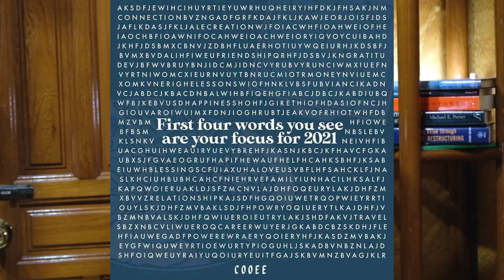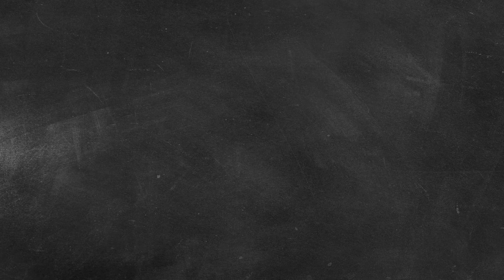วิธีโปรโมทสินค้าและธุรกิจในปี 2021 (ให้ปังถล่มทลาย) | หาลูกค้า เพิ่มยอดขาย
วิธีโปรโมทสินค้าและธุรกิจของคุณในปี 2021 | วิธีหาลูกค้า เพิ่มยอดขาย

ในวิดีโอนี้ ผมจะมาสอนวิธีโปรโมทสินค้าและธุรกิจของคุณในยุคออนไลน์ เหมาะสำหรับคนที่กำลังเริ่มต้น และ ยังไม่รู้จักสินค้า ลูกค้า หรือวิธีทำการตลาดของตัวเองดี

ซึ่งการโปรโมทสินค้า หรือการทำการตลาดสำหรับหลายธุรกิจนั้นไม่ได้จำเป็นต้องขึ้นอยู่กับการทำโฆษณาออนไลน์อย่างเดียว (โฆษณาเป็นรูปแบบการตลาดที่ดี แต่ก็มีต้นทุนเยอะ แถมก็ไม่รับประกับความสำเร็จด้วย ส่วนตัวแล้วผมมองว่าเป็นรูปแบบการตลาดที่มีความเสี่ยงสูงสำหรับ SME)

จริงๆแล้วการตลาดที่น่าจะประหยัดงบและได้ผลตอบแทนในระยะยาวมากกว่าก็คือการสร้าง Content โดยเฉพาะ Content ให้ความรู้หรือให้คุณค่ากับลูกค้า หากลูกค้าเห็นว่าเราเป็นธุรกิจที่มีความรู้เยอะ ลูกค้าก็จะมาปรึกษาธุรกิจเราเป็นเจ้าแรก ซึ่งก็จะเปิดโอกาสในการปิดการขายได้ง่ายกว่า

Content Marketing ถือว่าเป็นกลยุทธ์การตลาดและการโปรโมทสินค้าที่ดีที่สุดแล้ว ทั้งในเรื่องของผลตอบแทน (กำไรมากกว่าหลายเท่า หากเทียบกับการตลาดแบบอื่น

ผมแนะนำให้ดูวิดีโอนี้ให้จบเพื่อที่คุณจะได้ไม่พลาดความรู้เรื่องการโปรโมทธุรกิจครับ

ดูอีบุ๊คธุรกิจและคอร์สการตลาดของผม

⭐ หัวข้อวิดีโอการตลาดที่คุณน่าจะสนใจ

🎥 การตลาดเบื้องต้น (ฉบับเต็ม) - พื้นฐานการตลาดแบบละเอียดมาก

🎥 เรียน Digital Marketing ฟรี - สอน การตลาดออนไลน์ แบบเบื้องต้น

🎥 การตลาดเรียนเกี่ยวกับอะไรบ้าง? เรียนจบแล้วทำงานอะไร? (มือใหม่ต้องดู)

🎥 วิธีพยากรณ์ยอดขาย แบบง่ายๆ (พร้อมตัวอย่างในหลายกรณี) - SALES FORECAST

⭐ ประวัติธุรกิจที่คุณน่าจะสนใจ

🎥 เจ้าของ foodpanda คือใคร | เปิดเผยข้อมูล บริษัท ฟู้ดแพนด้า ที่ทุกคนไม่รู้

🎥 ลงทุนแมน รายได้เท่าไร - ไขปริศนาเพจนักลงทุนสุดปัง | บริษัท แอลทีแมน จำกัด (LONGTUNMAN)

🎥 กระทิงแดงรวยแค่ไหน? | ประวัติและรายได้บริษัทกระทิงแดง

🎥 ประวัติ Grab และ GoJek (Get) | เปิดประวัติเจ้าของสองบริษัทที่คุณไม่คาดคิด

✨✨  ข้อมูลความรู้อื่นๆ ✨✨

ติดตามบล็อกของผมได้ที่

คู่มือธุรกิจแจกฟรี โหลดได้เลย

ดูอีบุ๊คและคอร์สการตลาดของผม